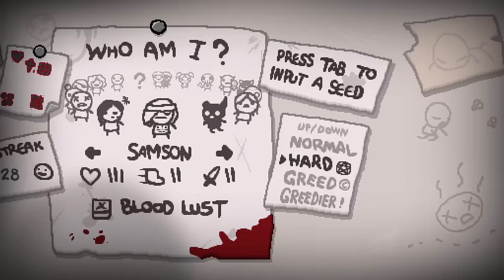Becoming an Immovable Object! | Binding of Isaac: Repentance